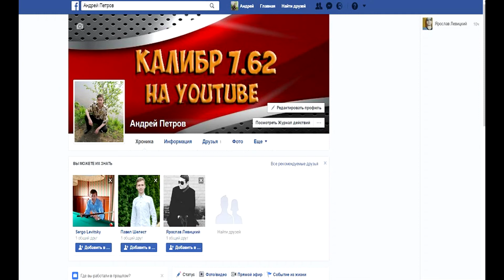Facebook: ФЕЙСБУК - КНИГОЙ ПО ЕБЛУ / ФЕЙС - ЛИЦО БЛЯТЬ, БУК - КНИГА НА ХУЙ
На канале много разных игр с прикольной озвучкой, угара, стёба, монтажа и фотошопа.
World of Tanks, Dead Space, Cossacks 3, Investigator, Dishonored, Just Cause 2, S.T.A.L.K.E.R., МАЙНКРАФТ, WARFACE, State of Decay, Mad Max, Watch Dogs, Cradle, Far Cry 4, GTA 4, GTA 5, КСГО, Бордерлендс 2 и многое другое.
ЗАРАНЕЕ СПАСИБО БОЛЬШОЕ ! НА ВАС ДЕРЖИТСЯ КАНАЛ !